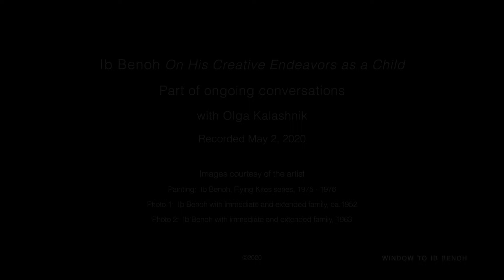1of4. The Young Sculptor. Ib Benoh on his creative endeavors as a child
Interview. Ib Benoh reflecting on his early times.
On growing up in the 50s and early 60s, surrounded by books, poetry, sports, nature, and early exposure to art.